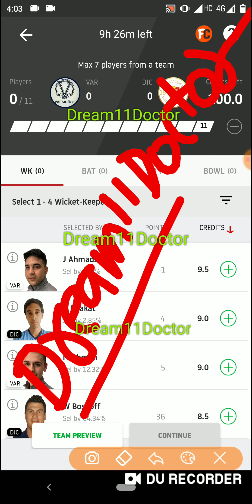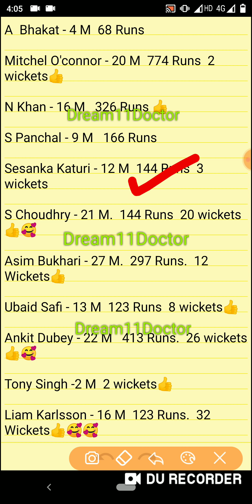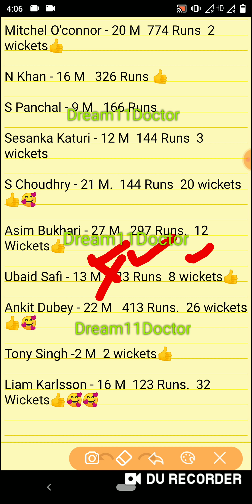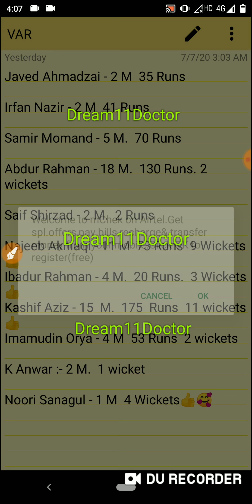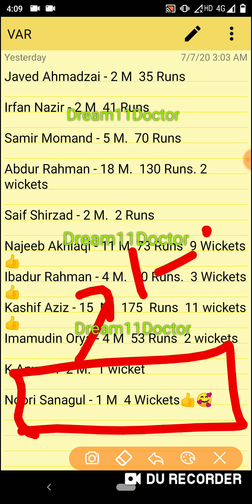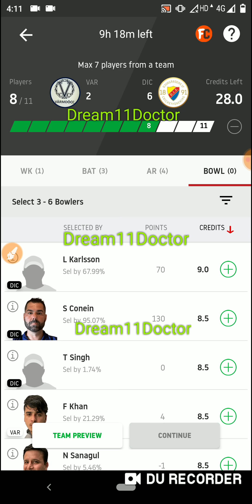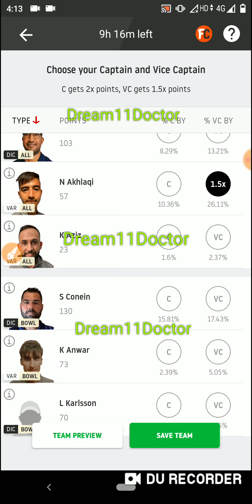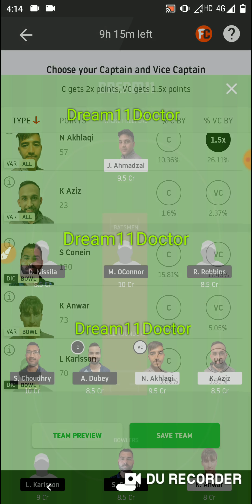VAR vs DIC Dream11 team ! VAR vs DIC Dream11 ! VAR vs DIC ! Dic vs VAR ! DIC ! VAR !